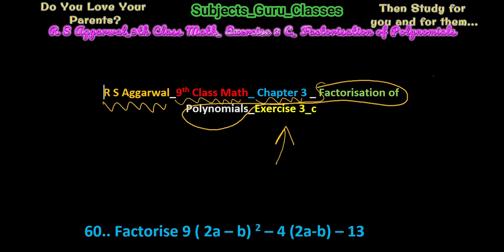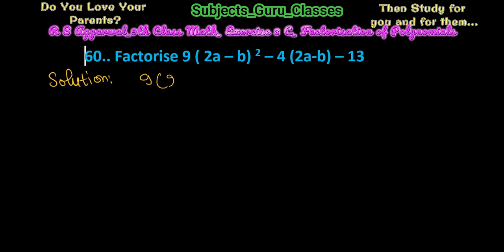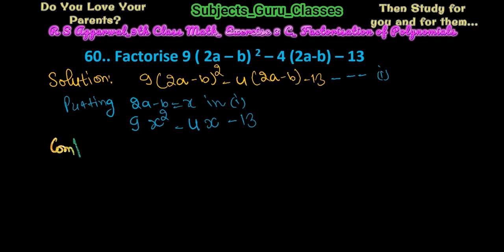Q_60_Ex 3C_RS Aggarwal_9th Class Math_Factorisation of Polynomials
60.. Factorise 9 ( 2a – b) 2 – 4 (2a-b) – 13,
Factorise 9 ( 2a – b)^2 – 4 (2a-b) – 13

R S Aggarwal 9th Math Playlist R S Aggarwal 9th Math - YouTube